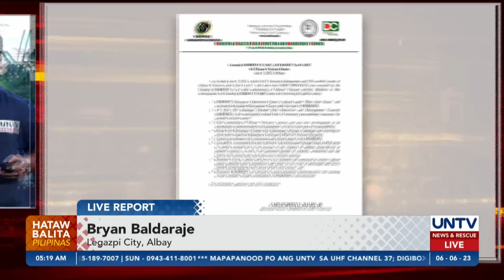Mga lokal na pamahalaan sa Albay, nakaalerto sa posibleng pagsabog ng Mt. Mayon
Matapos ilagay sa Alert Level 2 status ang Bulkang Mayon, nagsasagawa na ng mga kaukulang paghahanda ang mga lokal na pamahalaan sa Albay kaugnay ng posibleng pagtaas pa ng banta ng patuloy na abnormalidad sa bulkan.